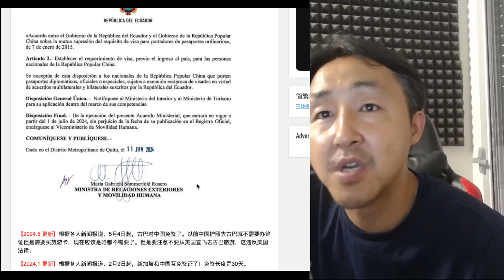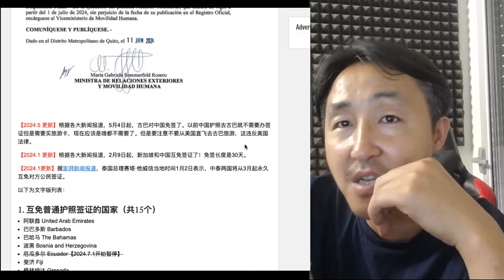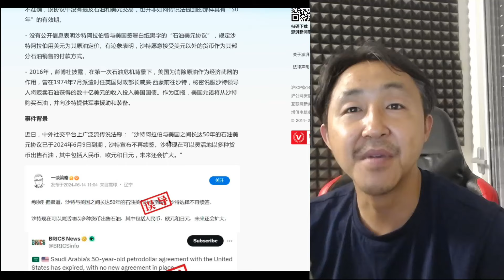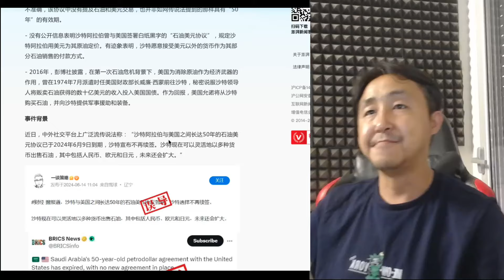厄瓜多尔七月一日起，禁止中国公民免签入境！北上走线成为历史！不管你上辈子做了什么孽，这辈子给你一本中国护照，你就还清了···